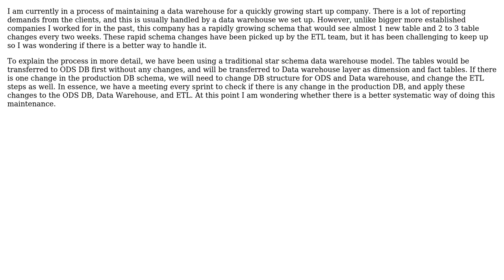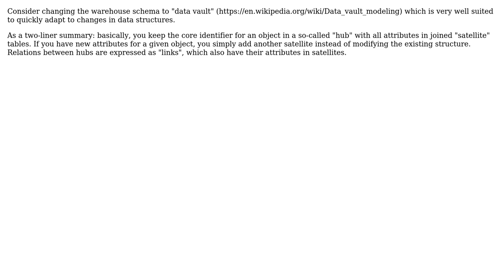Software Engineering: How should a data warehouse be maintained for a quickly changing schema?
With thanks & praise to God, and with thanks to the many people who have made this project possible! | Content (except music & images) licensed under CC BY-SA | Music | Images & others | With thanks to user Yong Jun Kim user mtj user Doc Brown and the Stack Exchange Network Trademarks are property of their respective owners. You are responsible for your own actions.